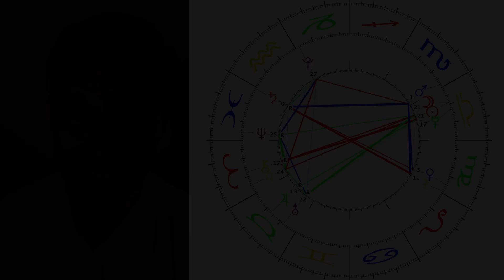Axel Becker: Waageneumond Sonnenfinsternis-Video für DAV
... ich denke, ich lade mal das Video von diesem Neumond auch hier bei mir hoch... vielleicht bringt es ja noch ein paar mehr Interessierte zum Kanal des